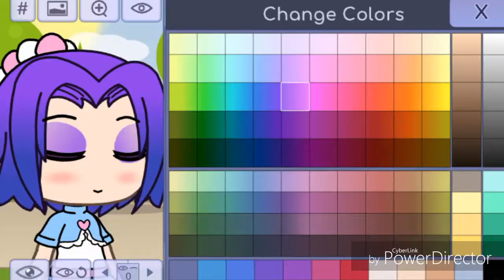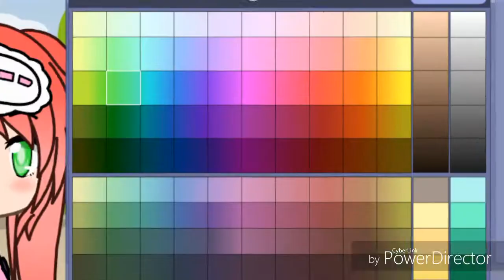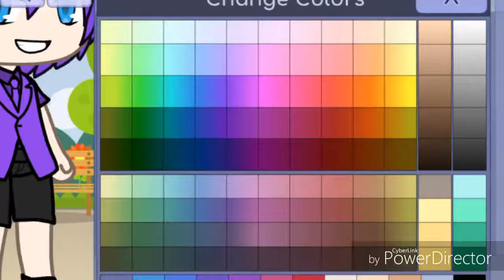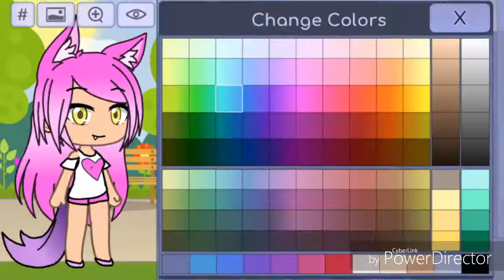FNAF DISTER LOCATION-DRESS UP